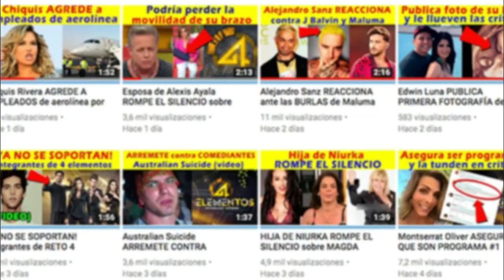Itatí Cantoral REVELA LA VERDADERA RAZÓN de su SEPARACIÓN de Eduardo Santamarina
Itatí Cantoral REVELA EL VERDADERO MOTIVO de su SEPARACIÓN con Eduardo Santamarina.